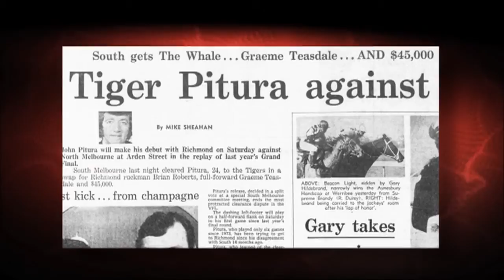Marngrook Xtra: Graham Teasdale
South Melbourne great and Brownlow medalist Graham Teasdale interviewed on The Marngrook Footy Show.